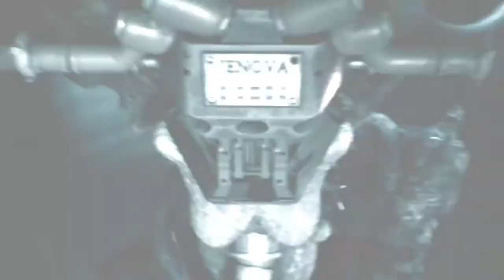Final Fantasy 7 Remake part 42 (Raw)